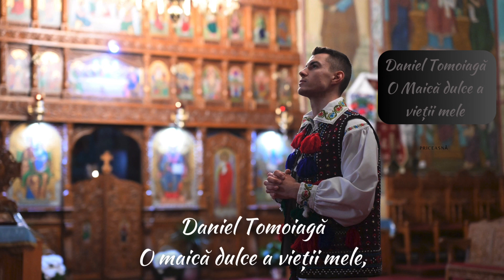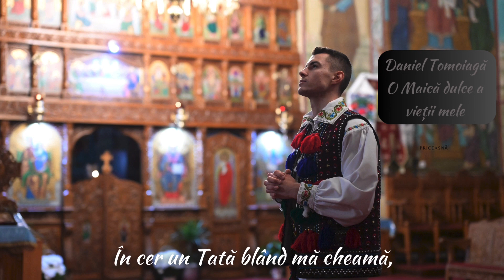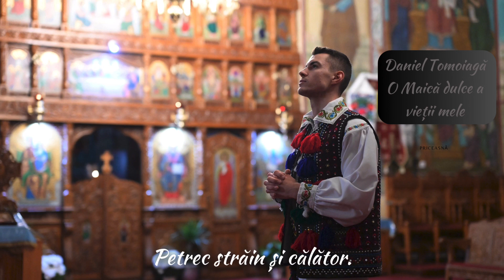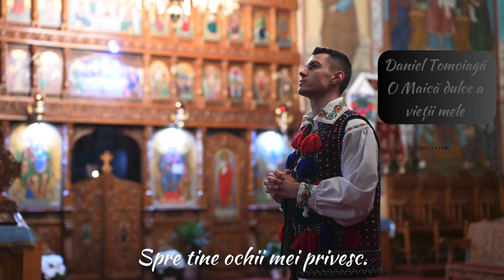Daniel Tomoiagă - O Maică dulce a vieții mele - Priceasnă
Vă mulțumesc pentru că mă ascultați și pentru că mă îndrăgiți atât de tare! Doar prin susținerea dumneavoastră am ajuns unde sunt și împreună vom crește și vom aduce și mai multă bucurie în inimile oamenilor.
Îmi doresc ca acestă priceasnă să ajungă în sufletele și inimile dumneavoastră! Vă îmbrățisez cu drag și vă doresc un post binecuvântat de Dumnezeu! 🙏❤

🎼 Vă invit să vă abonați canalului meu pentru a afla primii noutățile muzicale ⏯✨👍🏻
☘︎ Pentru a fi la curent cu ultimele noutăți (🔔)  Activează clopoțelul!

Mii de mulțumiri celor care au fost alături de mine !
Mix/ Master: Tavi de la Negrești

Vă mulțumim pentru vizualizare!🙏🏻